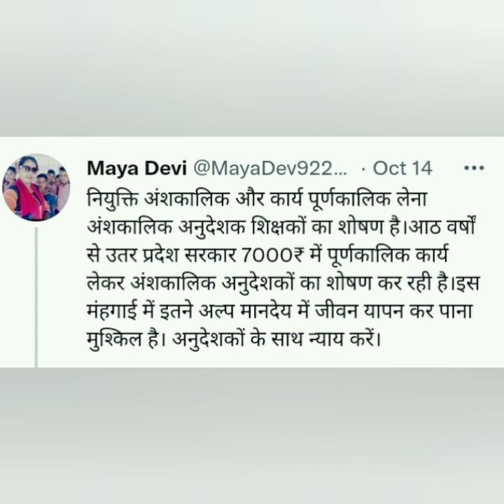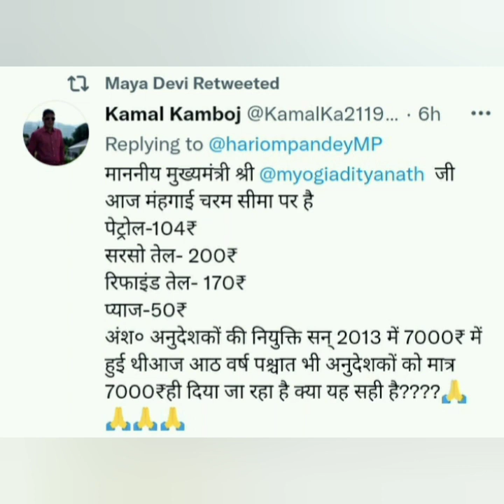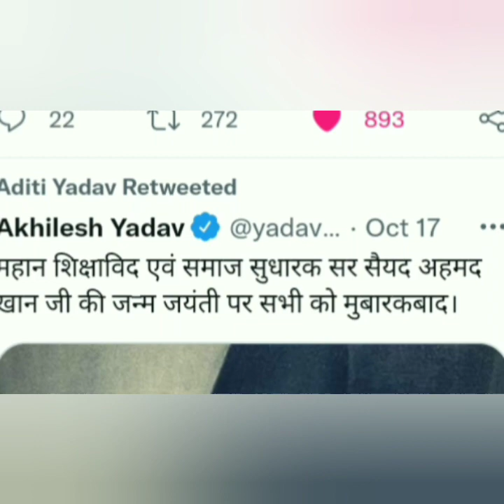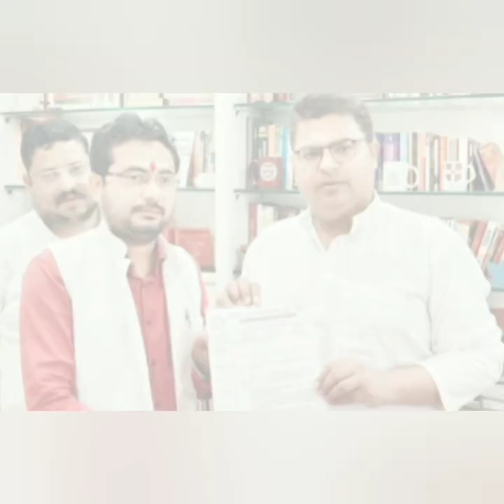अनुदेशक ग़रीबी अल्पमानदेय गुज़ारा करना मुश्किल|सरकारों से गुहार हो गए 8साल|अनुदेशकों को मिलेन्यायविभाग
dkdev from up india